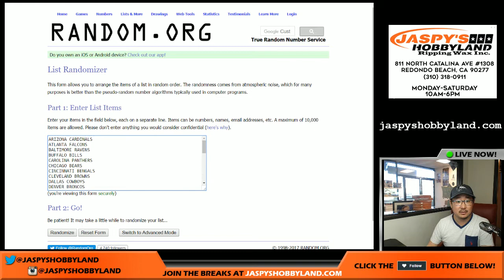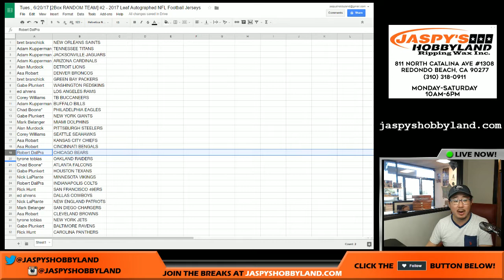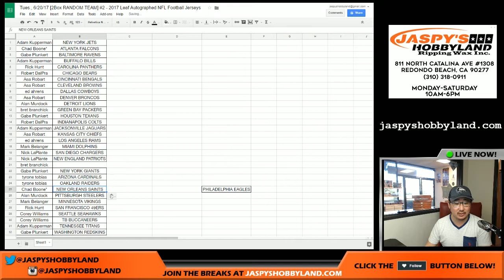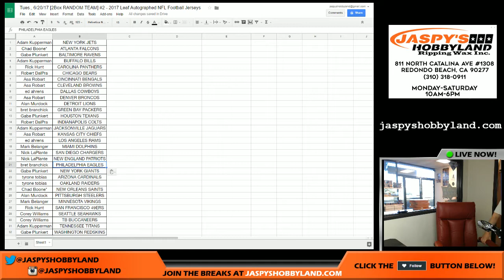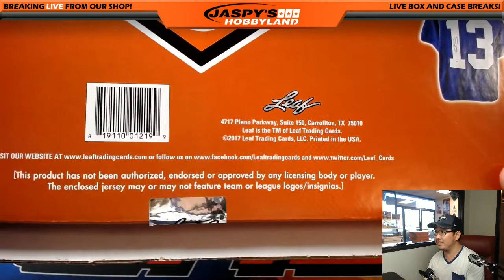Tues., 6/20/17 [2Box RANDOM TEAM] #2 - 2017 Leaf Autographed NFL Football Jerseys